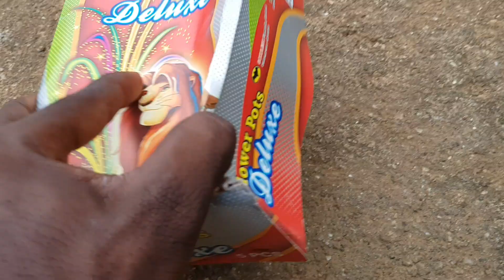Chakra vs colour smoke|chakra vs 1000 patakka expiriment|patakka making|LIFEHACK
pataka vs chakra